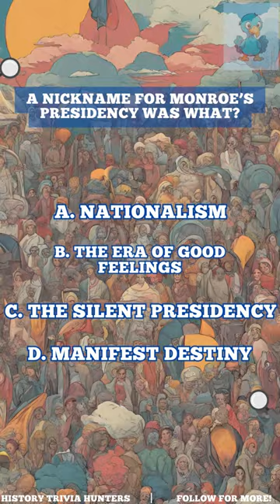James Monroe Trivia!